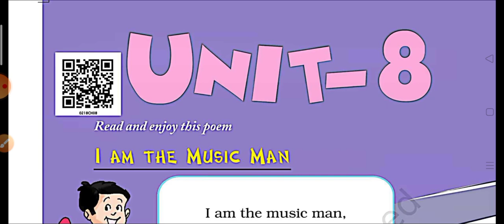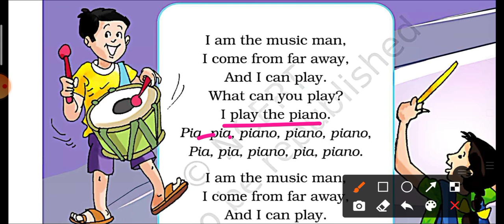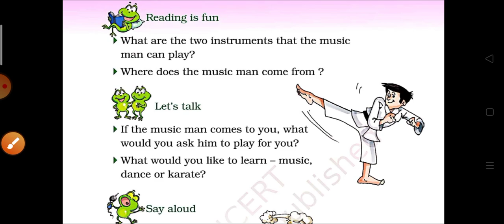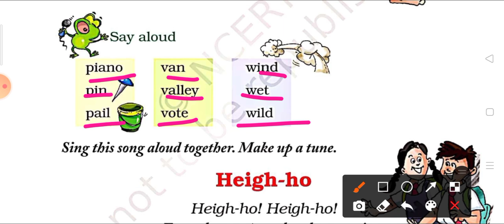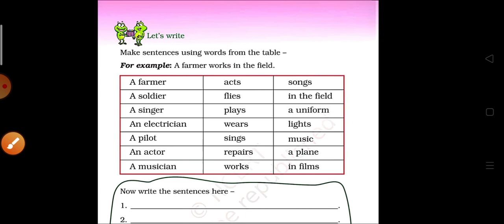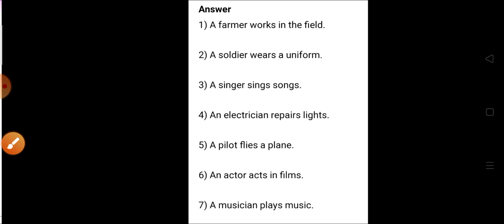हिन्दी Explanation + NCERT question answers / I am the music man / Class-2 NCERT poem /